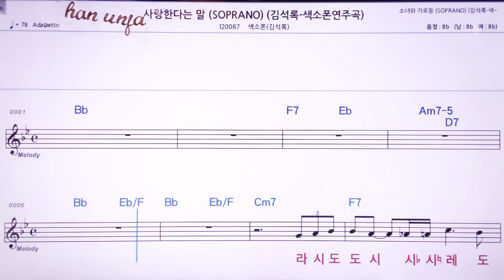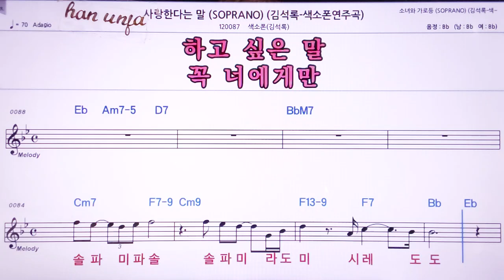💖사랑 한다는 말/(계명 가사 동시)/ 색소폰 김석록 👍MR,노래방, 악보, 코드,Karaoke With Sheet Music